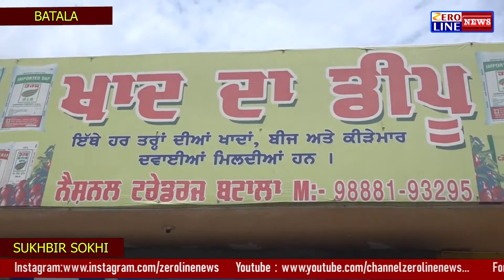दुकानदार पर नकली बीज देने का आरोप